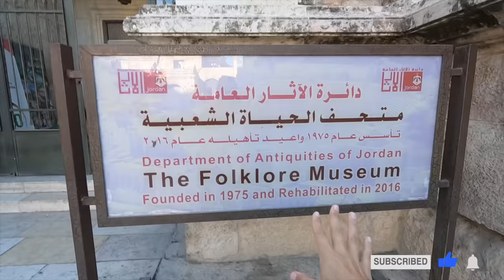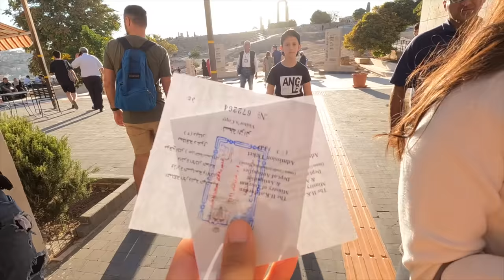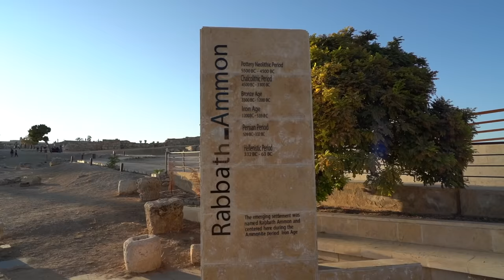Prima impresie despre Iordania! Surpriza romaneasca in piata din Amman 🇯🇴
Bun venit in Iordania - o tara fascinanta, din multe puncte de vedere! Exploram centrul vechi, cu pietele sale locale, vestigiile romane; degustam mancarea traditionala si bineinteles, intalnim un iordanian ce a studiat in Romania! Care erau sansele?